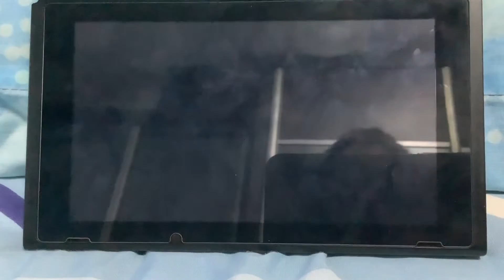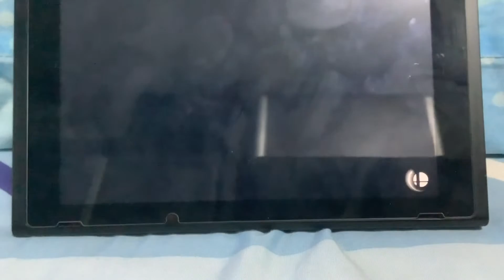Super smash bro